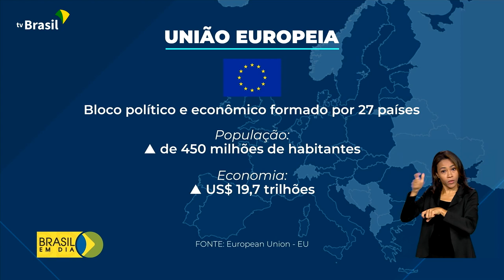Relações Internacionais | Visita da comitiva da Alemanha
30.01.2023 - Presidente Lula recebe hoje o primeiro-ministro alemão, Olaf Scholz. O encontro aprofunda a retomada das relações entre Brasil-Alemanha, com aumento do diálogo diplomático e da cooperação política, econômica e ambiental.